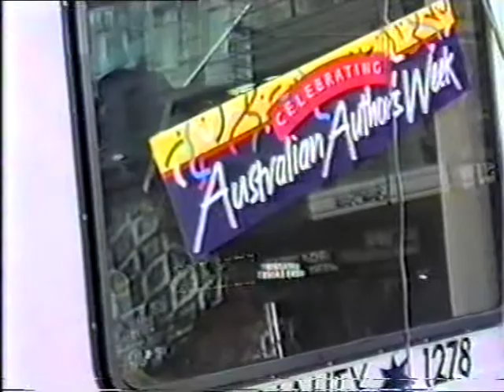1985-0314 Shri Mataji, Radio Interview, Melbourne, Australia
Archive video: H.H. Shri Mataji Nirmala Devi speaking in an Interview in (Australia).